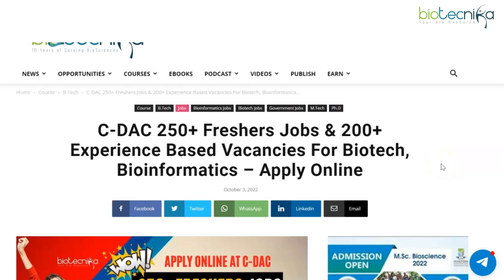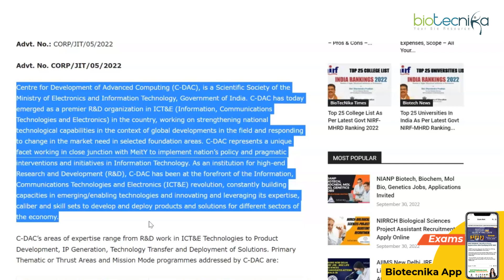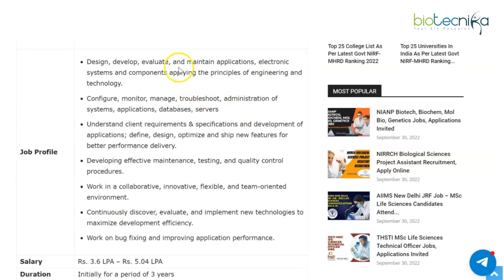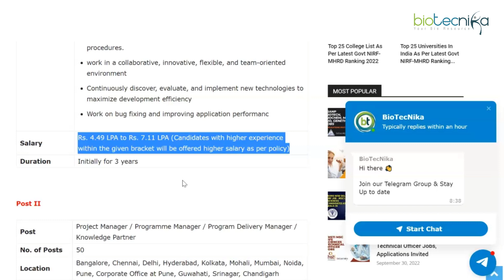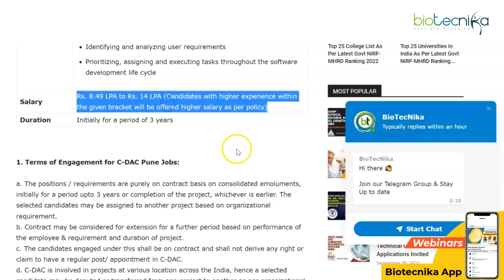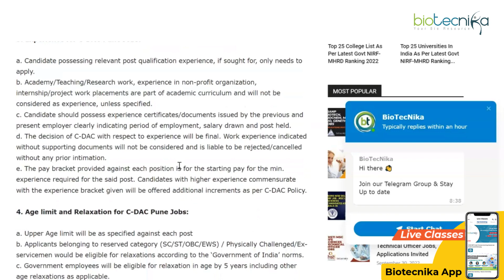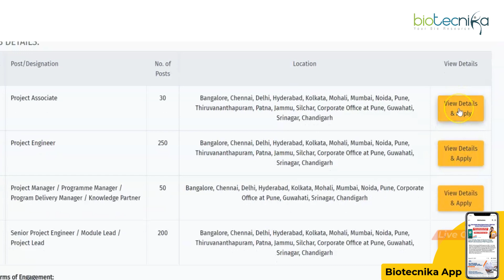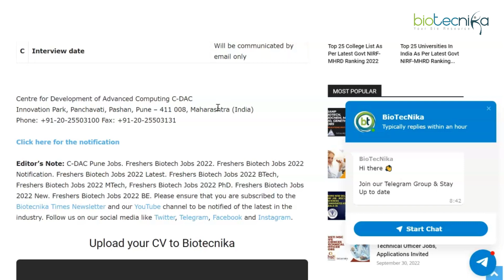C-DAC 250+ Freshers Jobs & 200+ Experience Based Vacancies For Biotech, Bioinformatics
C-DAC Pune Jobs – Freshers Biotech Jobs 2022. Biotechnology jobs. Bioinformatics Jobs. All India Job Openings. Freshers Biotechnology Jobs. Freshers Bioinformatics Jobs. Biotech Jobs 2022. Interested and eligible applicants can check out all of the details on the same below: